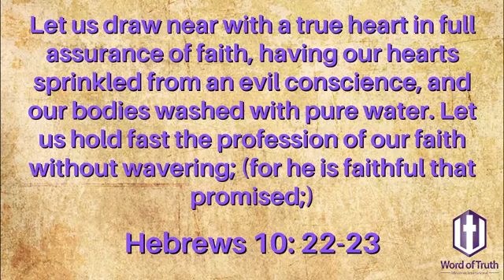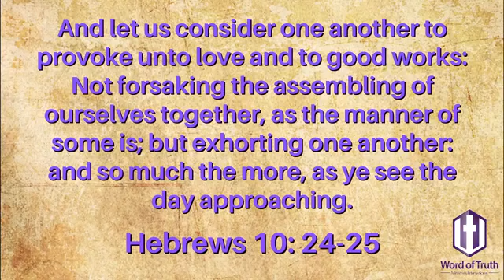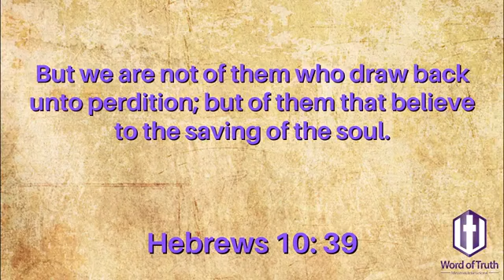Sunday Service, 16th May 2021 - 10AM Service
Join us for this Sunday Morning Service with Senior Pastor Bishop Lester M. Cox J.P "Reaping A Bountiful Harvest, "Hold On To Our Faith In God"…